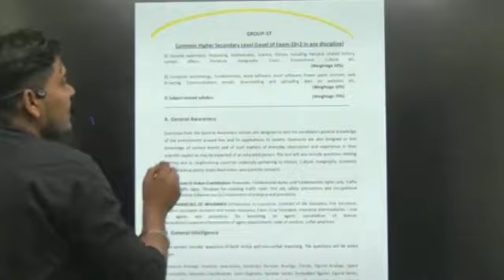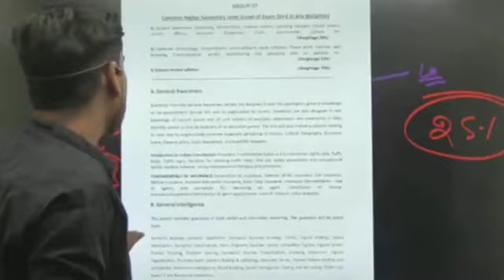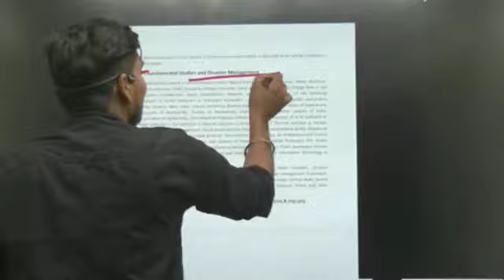HSSC CET syllabus के notice में हुई बडी गलती haryana gk 20% से 25% आएगी? By gk parveen udaan